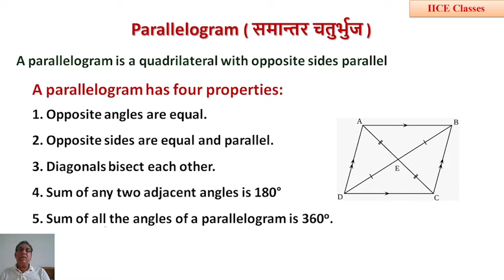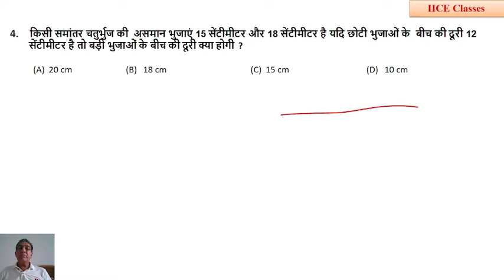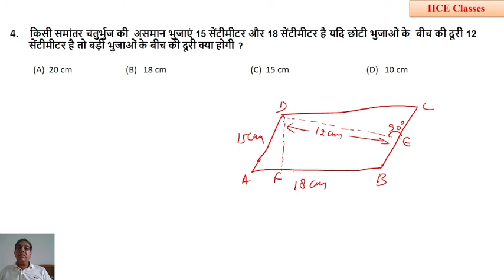समान्तर चतुर्भुज के प्रश्नों की शार्ट-ट्रिक्स, Parallelogram Problems Concept and Questions Part-2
In this video we are solving Parallelogram related questions within few seconds. This video will enable you to learn the basic concept of solving all the Parallelogram related questions in mind. It covers both concept and tricks simultaneously. In this video we have covered Parallelogram, its property with types and solve some questions related to area and perimeter. This video is the 2nd part of parallelogram and the link of 1st part is given below: The video is in Hindi.
समान्तर चतुर्भुज के प्रश्नों की शार्ट-ट्रिक्स, Parallelogram Problems Concept and Questions Part-1

इस  वीडियो  में  समान्तर चतुर्भुज के  निम्न  सवालों  को  हल  किया  गया  है -
The sum of two opposite angles of a parallelogram is 130°. Find the measure of each of its angles.
एक समांतर चतुर्भुज के दो सम्मुख कोणों का योग 130° होता है। इसके प्रत्येक कोण का माप ज्ञात कीजिए।

The perimeter of a parallelogram is 140 cm. If one of the sides is longer than the other by 10 cm, find the length of each of its sides.
एक समांतर चतुर्भुज का परिमाप 140 सेमी है। यदि एक भुजा दूसरे से 10 सेमी लंबी है, तो इसकी प्रत्येक    भुजा की लंबाई ज्ञात कीजिए।

The base of the parallelogram is thrice its height. If the area is 192 cm2, find the height –
समांतर चतुर्भुज का आधार इसकी ऊंचाई का तीन गुना है। यदि क्षेत्रफल 192 सेमी2 है, तो ऊँचाई ज्ञात कीजिए |

किसी समांतर चतुर्भुज की  असमान भुजाएं 15 सेंटीमीटर और 18 सेंटीमीटर है यदि छोटी भुजाओं के बीच की दूरी 12 सेंटीमीटर है तो बड़ी भुजाओं के बीच की दूरी क्या होगी ?

The ratio of two sides of a parallelogram is 4 : 3. If its perimeter is 56 cm, find the lengths of its sides.
एक समांतर चतुर्भुज की दो भुजाओं का अनुपात 4 : 3 है। यदि इसका परिमाप 56 सेमी है, तो इसकी भुजाओं की लंबाई ज्ञात कीजिए।

The area of a parallelogram is 500 sq.cm. Its height is twice its base. Find the  base.
एक समांतर चतुर्भुज का क्षेत्रफल 500 वर्ग सेमी है। इसकी ऊंचाई इसके आधार से दोगुनी है। आधार ज्ञात कीजिए |